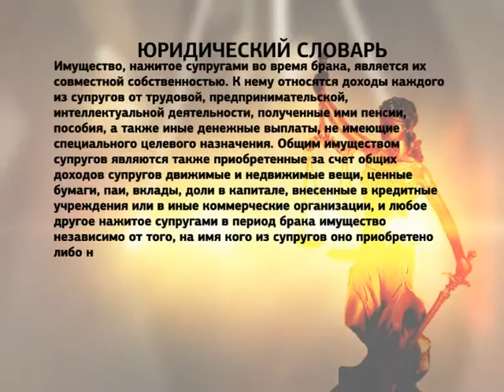Супруги. Защита собственности. Право онлайн. Часть 1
Как защитить свою собственность после развода? Разбирались с экспертами в студии Екатеринбург-ТВ